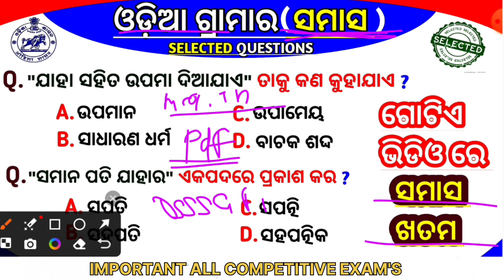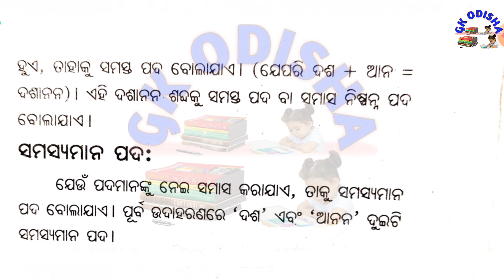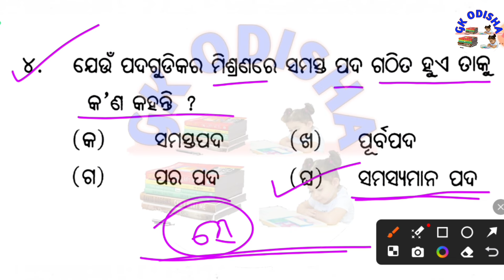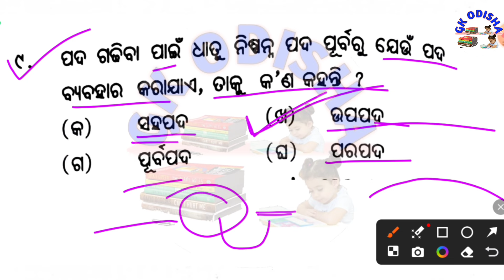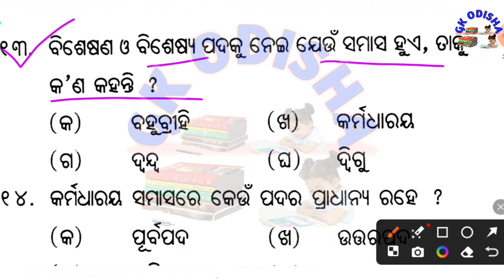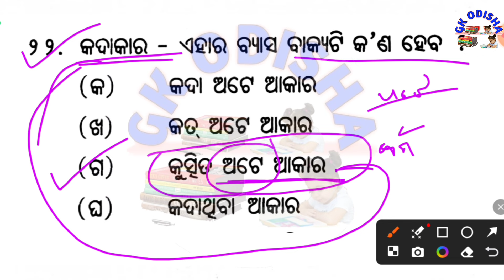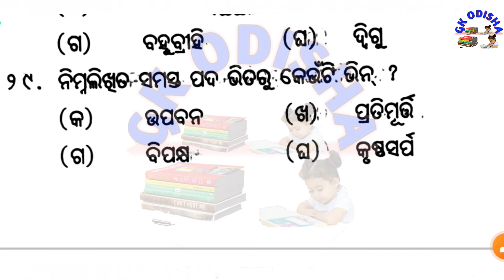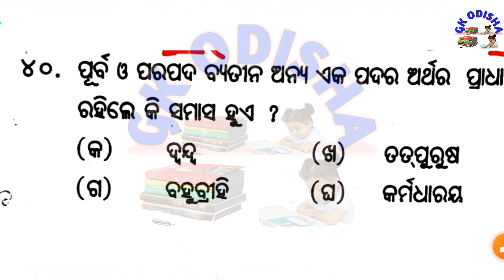Forest Guard Odia Grammar Mcq | OSSSC Odia Grammar | ଓଡ଼ିଆ ବ୍ୟାକରଣ ସମାସ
(Your Queries) :-

forester odia grammar
odia grammar bed notes
osssc ri
Computer
Computer mock test
Computer marathon
Computer
computer questions and answers
computer awareness
computer gk
Computer networking
Computer generation
computer fundamental
computer hardware
computer software
operating system
input and output devices
computer history
fireman gk
forest guard gk
fireman question

susanta kabi
from - cuttack,odisha ( india )